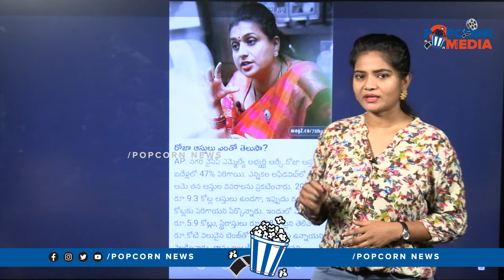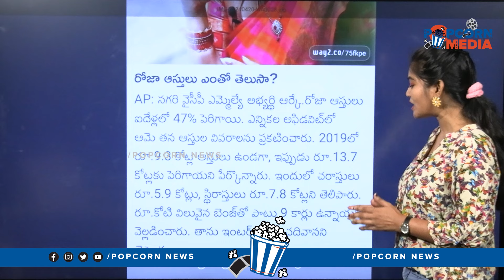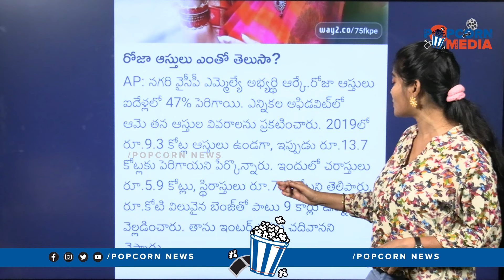రోజా ఆస్తులపై వైసీపీ కన్ను A Special Story on Roja's Assets| YS Jagan | PeddiReddy | AP Elections